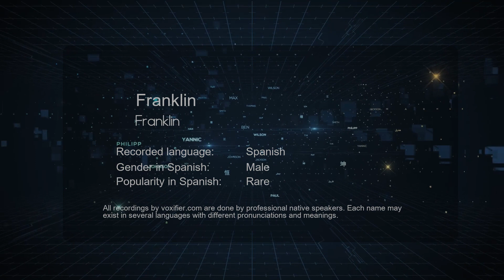How to Pronounce Franklin (Franklin) in Spanish - Voxifier.com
This is the Spanish pronunciation, gender, and phonetics recording of the name Franklin (Franklin). The same name may exist in other languages with different pronunciations. Check the meaning of name along with other possible pronunciations or similar names for free Voxifier uses the help of expert linguists to simplify pronunciations by replacing some special sounds with sounds more commonly available across all languages.